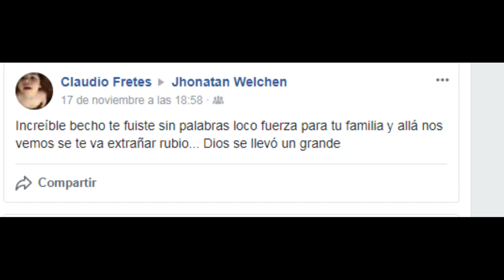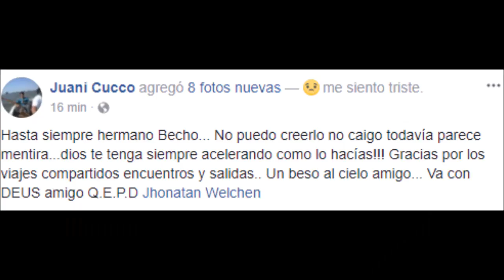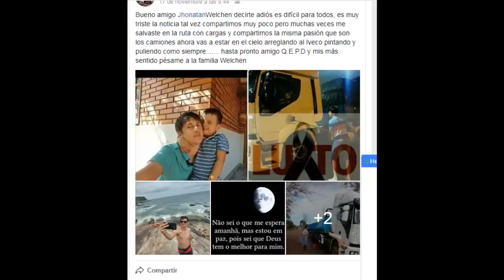HOMENAJE A JHONATAN DE GTM (Q.D.E.P)